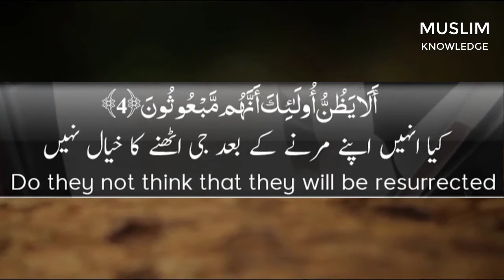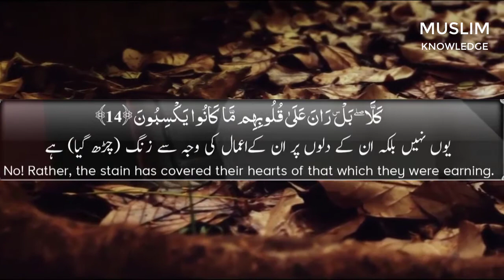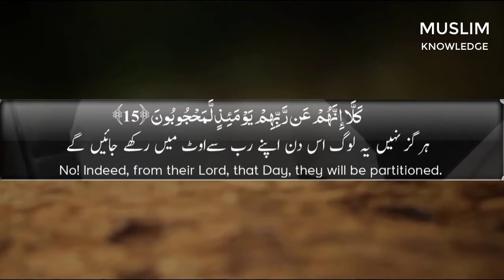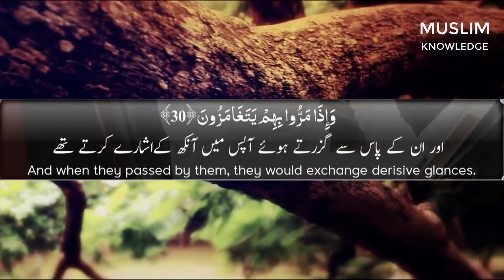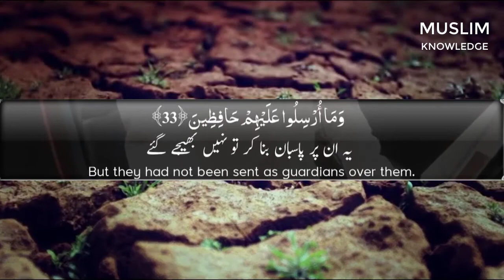Surah Al Mutafifeen by Qari Fahad Aziz Niazi ~ Beautiful Recitation With English/Urdu Subtitles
►Help us create more videos through JazakaAllah khair

●▬▬▬▬▬▬▬▬▬▬▬ஜ۩۞۩ஜ▬▬▬▬▬▬▬▬▬▬▬●

01.Surah Al-Fatihah
02.Surah Al-Baqarah
03.Surah Al-imran
04.Surah An-Nisa
05.Surah Al-Ma'idah
06.Surah Al- An'am
07.Surah Al- A`raf
08.Surah Al-Anfal
09.Surah At-Tawbah
10.Surah Yunus
11.Surah Hud
12.Surah Yusuf
13.Surah Ar-Ra`d
14.Surah Ibrahim
15.Surah Al-Hijr
16.Surah An-Nahl
17.Surah Al-'Isra
18.Surah Al-Kahf
19.Surah Maryam
20.Surah Taha
21.Surah Al-'Anbya'
22.Surah Al-Haj
23.Surah Al-Mu'minun
24.Surah An-Nur
25.Surah Al-Furqan
26.Surah Ash-Shu`ara
27.Surah An-Naml
28.Surah Al-Qasas
29.Surah Al-`Ankabut
30.Surah Ar-Rum
31.Surah Luqman
32.Surah As-Sajdah
33.Surah Al-'Ahzab
34.Surah Saba'
35.Surah Fatir
36.Surah Ya-Sin
37.Surah As-Saffat
38.Surah Sad
39.Surah Az-Zumar
40.Surah Ghafir
41.Surah Fussilat
42.Surah Ash-Shuraa
43.Surah Az-Zukhruf
44.Surah Ad-Dukhan
45.Surah Al-Jathiyah
46.Surah Al-'Ahqaf
47.Surah Muhammad
48.Surah Al-Fath
49.Surah Al-Hujurat
50.Surah Qaf
51.Surah Adh-Dhariyat
52.Surah At-Tur
53.Surah An-Najm
54.Surah Al-Qamar
55.Surah Ar-Rahman
56.Surah Al-Waqi`ah
57.Surah Al-Hadid
58.Surah Al-Mujadila
59.Surah Al-Hashr
60.Surah Al-Mumtahanah
61.Surah As-Saf
62.Surah Al-Jumu`ah
63.Surah Al-Munafiqun
64.Surah At-Taghabun
65.Surah At-Talaq
66.Surah At-Tahrim
67.Surah Al-Mulk
68.Surah Al-Qalam
69.Surah Al-Haqqah
70.Surah Al-Ma`arij
71.Surah Nuh
72.Surah Al-Jinn
73.Surah Al-Muzzammil
74 Surah Al-Muddaththir
75.Surah Al-Qiyamah
76.Surah Al-'Insan
77.Surah Al-Mursalat
78.Surah An-Naba'
79.Surah An-Nazi'aat
80.Surah Abasa
81.Surah At-Takwir
82.Surah Al-Infitaar
83.Surah Al-Mutaffifin
84.Surah Al-Inshiqaq
85.Surah Al-Burooj
86.Surah At-Tariq
87.Surah Al-A'la
88.Surah Al-Ghaashiyah
89.Surah Al-Fajr
90.Surah Al-Balad
91.Surah Ash-Shams
92.Surah Al-Lail
93.Surah Ad-Duha
94.Surah Ash-Sharh
95.Surah At-Tin
96.Surah Al-Alaq
97.Surah Al-Qadr
98.Surah Al-Baiyyinah
99.Surah Az-Zalzalah
100.Surah Al-Aadiyaat
101.Surah Al-Qari'ah
102.Surah At-Takaathur
103.Surah Al-Asr
104.Surah Al-Humazah
105.Surah Al-Feel
106.Surah Quraish
107.Surah Al-Maa'oon
108.Surah Al-Kauthar
109.Surah Al-Kaafiroon
110.Surah An-Nasr
111.Surah Al-Masad
112.Surah Al-Ikhlaas
113.Surah Al-Falaq
114.Surah An-Naas